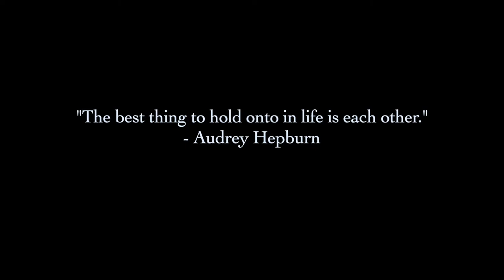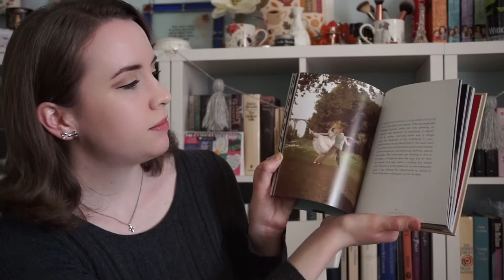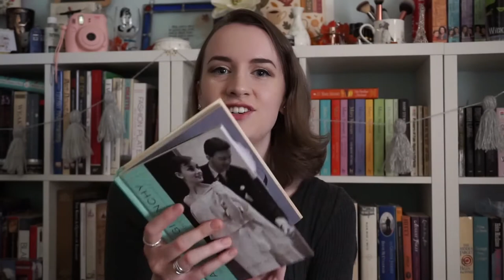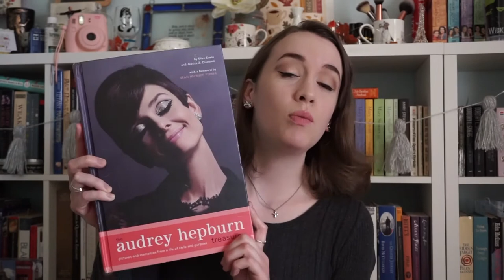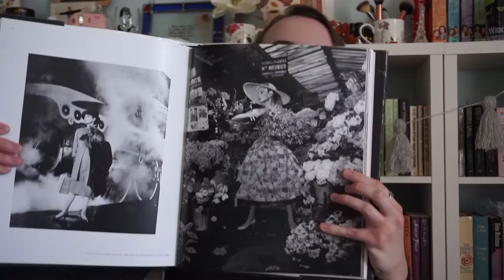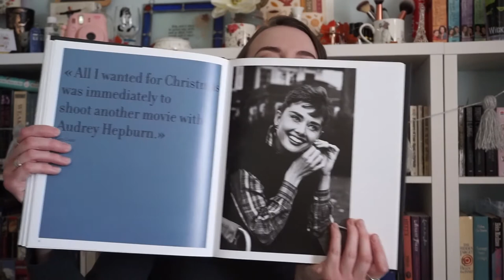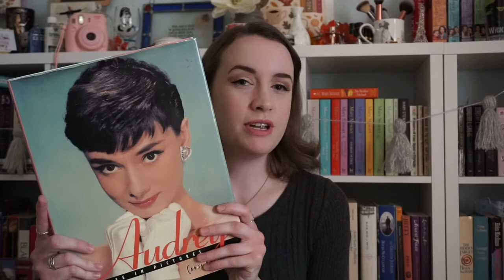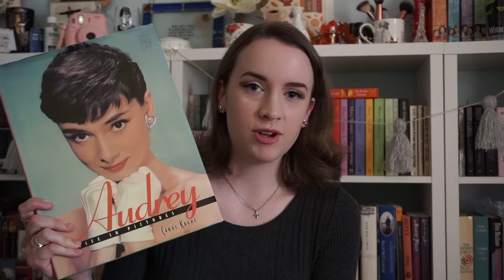Leading Ladies Readathon Announcement [CC]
--Prompts--
Life Challenges:
1. As a young girl living in the Nazi-occupied Netherlands, Audrey performed silent dance shows to raise money for the Dutch resistance - Read a book with a strong female character whose strength is not physical.
2. Audrey was a fashion icon throughout her career, and was especially fond of Hubert de Givenchy's designs - Read a book by a favorite author/author you love.
3. In her later years, Audrey Hepburn became very active in social causes current to her time - In honor of our current time, Native American Heritage Month, read a book by an Indigenous author - they don't have to be an author from the U.S.!
**Though the prompts are pick-and-choose, we strongly encourage participants to complete the previous prompt!**

Movie Challenges:
1. Roman Holiday: Read a book you think will give you A Lot Of Feelings.
2. Sabrina: Read a book you think will have some serious character development.
3. War and Peace: Read a book that is international for you - translated, author/setting from different country, etc.
4. Breakfast at Tiffany's: Read a book featuring the friends-to-lovers trope.
5. The Children's Hour: Read a book featuring a female/female romance.
6. My Fair Lady: Read a book featuring music or theatre in some way.
7. How to Steal a Million: Steal a prompt from another readathon (with credit!!) or a book from someone else's TBR.
8. Robin and Marian: Read a retelling.
9. Wait Until Dark: Read something outside of your usual genres.
10. Paris When It Sizzles: Read a light-hearted book.

IndigAThon Information:
IndigAThon, Nov 1-30:

Books Mentioned:
Audrey and Givenchy: A Fashion Love Affair by Cindy De La Hoz
The Audrey Hepburn Treasures by Ellen Erwin
Audrey 100: A Rare and Intimate Photo Collection Selected by Audrey Hepburn's Family
Audrey Hepburn: A Life in Pictures edited by Yann-Brice Dherbier
Audrey: A Life in Pictures by Carol Krenz